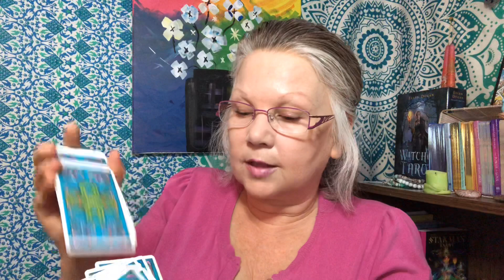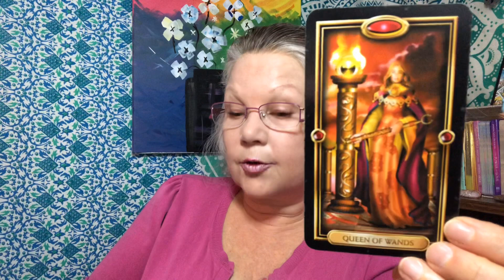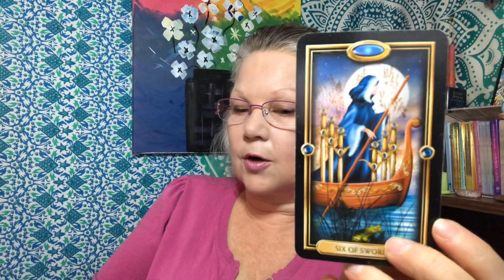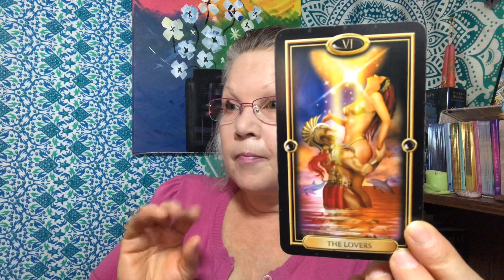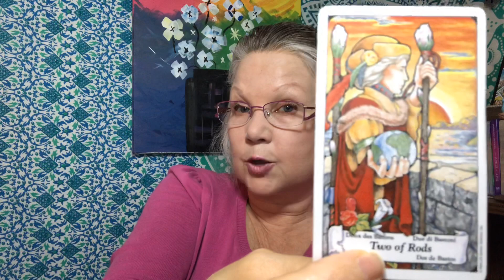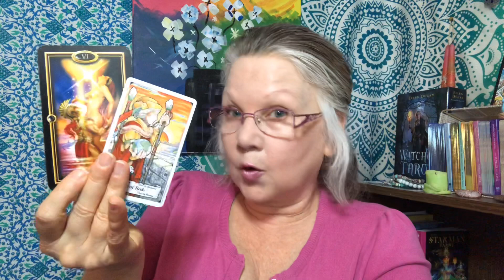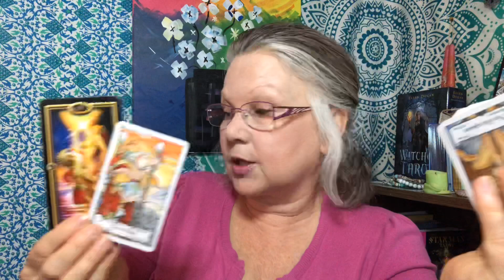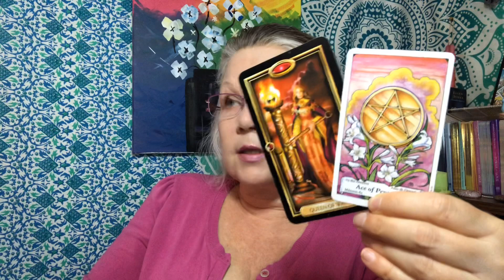Leo JULY 2020 WEALTH ♌️ BE EXCITED - GET YOUR BANK ROLL IGNITED!!! 💲 (Tarot Card Reading)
"Tarot Card Reading for Wealth and Abundance!!! Its important to remember that abundance from the Universe is a response to your energetic vibration and state of being. With that in mind I have prepared a reading that delves into the energies around you and how to manage then accordingly in order to allow more wealth and abundance into your life
This is a general tarot card reading which will show you what your current subconsious relationship with allowing wealth looks like . Keep in mind that this is a general tarot card reading so hopefully this resonates but, if it does not please check out your Sun, Moon or, Rising Signs. "